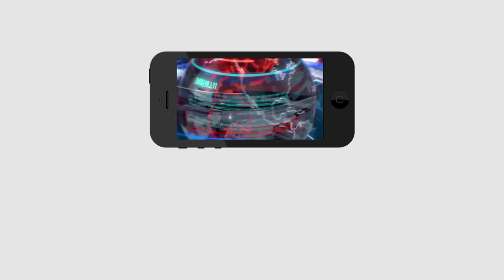Pawan Kalyan | BJP | Ganta Srinivas Rao | Ys Jagan | బీజేపీని పక్కన పెట్టి పవన్ హీరో కాబోతున్నారా.?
బీజేపీని పక్కన పెట్టి పవన్ హీరో కాబోతున్నారా..? గంటా అందుకే వెయిటింగా..?